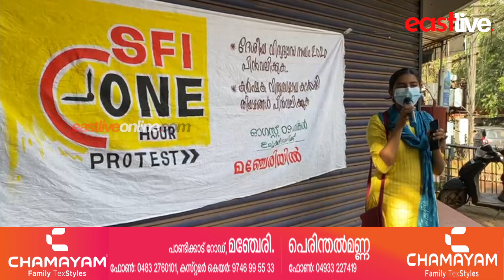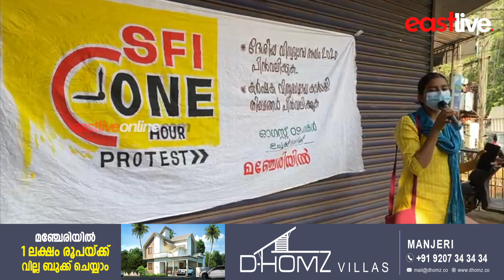വിവിധ ആവശ്യങ്ങൾ ഉന്നയിച്ച് SFI മഞ്ചേരി ഏരിയാ കമ്മറ്റി വൺ ഹവർ പ്രൊട്ടസ്റ്റ് സംഘടിപ്പിച്ചു